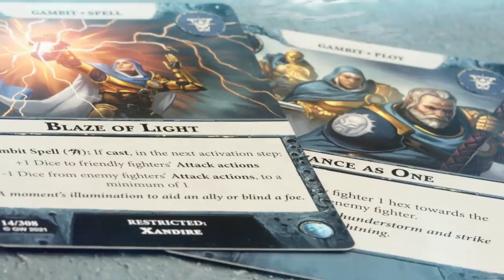Warhammer Underworlds: Harrowdeep Descends Beneath the Waves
Warhammer Underworlds enters the Realm of Shadow for its new season, and nothing will ever be the same again.